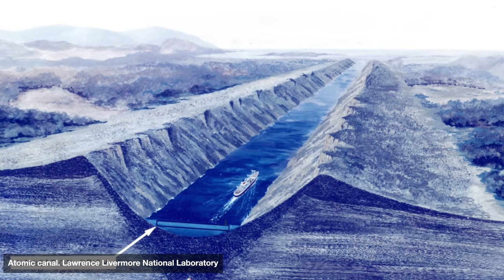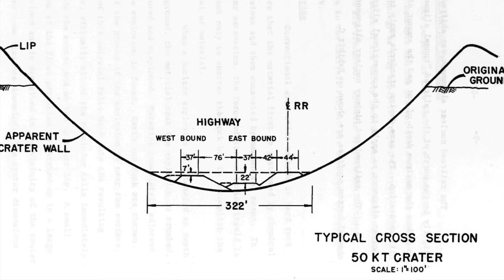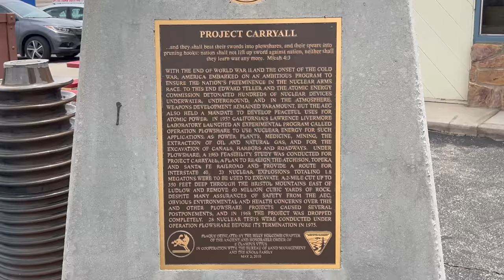The Time The Government Wanted to Nuke California's Bristol Mountains to Build A Road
In the early 1960s, a plan was made to realign Route 66 and the railroad through California's Bristol Mountains by blasting a path using 22 nuclear bombs. This sounds completely crazy today, but it was under serious consideration at the time.

In December 1962 the Santa Fe Railway contacted the United States Atomic Energy Commission and asked about the possibility of blasting a path through the mountain with hydrogen bombs. The government was all in, they had actually been waiting for an idea like this.

The California Department of Public Works also was interested in building a road through the same area to realign and shorten Route 66, so they also joined what was to be known as Project Carryall.

In 1957 the United States began Project Plowshare in order to investigate the peaceful use of nuclear bombs. Project Carryall was an extension of Plowshare.

Of course using nuclear bombs to blast a path through the mountains wasn't without its drawbacks. The town of Amboy would have surely been destroyed not to mention the radiation, but it was an acceptable risk to the government.

In this video we head to Amboy, look at the Bristol Mountains, drive roughly the same path that would have been blasted (Interstate 40 follows the same route), and visit the Project Carryall Monument in Ludlow.